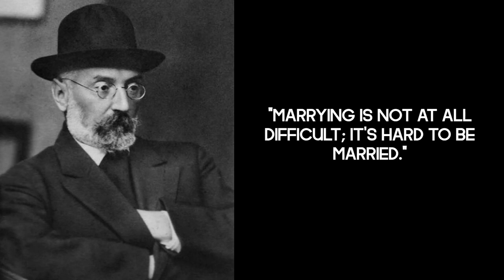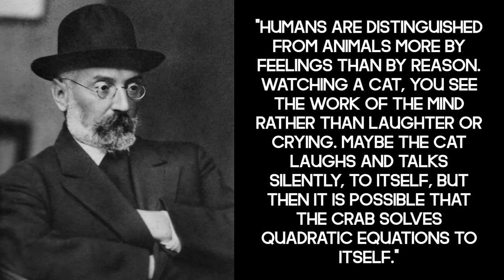Quotes of philosophers of the XIX-XX centurie Miguel de Unamuno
📝 "Love is the child of illusion and at the same time the mother of disappointment."
📝 "To feel means to understand and comprehend."
📝 "I think with feeling and I feel with thought."
📝 "Marrying is not at all difficult; it's hard to be married."
📝 "We must live in such a way that death is an injustice."
📝 "The only way to freedom is culture. No need to proclaim freedom of flight - give wings. Give the people culture."
📝 "The present breathes heavily in our faces."
📝 "I do not need the consent of my neighbor, but his spiritual response."
📝 "To demand from someone that he become different is the same as to demand from him that he cease to be himself. Every person preserves himself, allowing changes in his way of thinking and being only if these changes can fit into the unity and continuity of his spiritual life."
📝 "Humans are distinguished from animals more by feelings than by reason. Watching a cat, you see the work of the mind rather than laughter or crying. Maybe the cat laughs and talks silently, to itself, but then it is possible that the crab solves quadratic equations to itself."